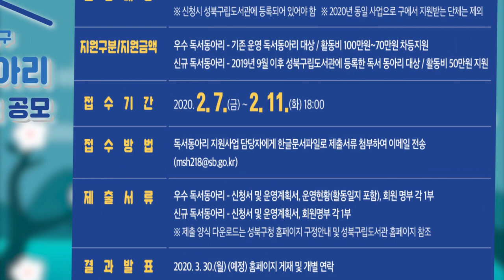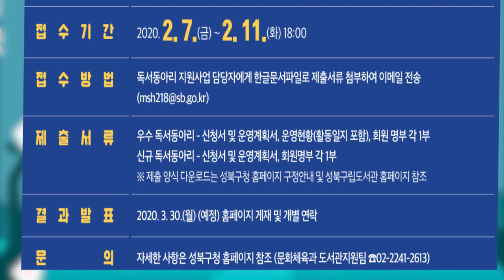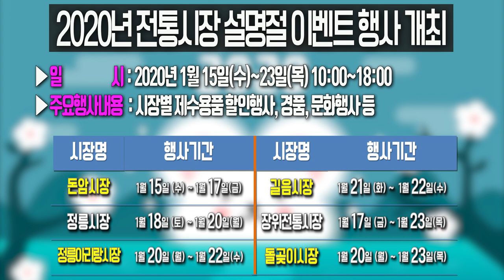성북마을뉴스 106회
2020년 새해 첫 방송 "성북마을뉴스 "
이번 주 소식 전해드립니다.

1) 문화공간 이육사 개관기념 특별전시
2) 2020년 독서동아리 지원사업 소식
3) 성북구 설맞이 전통시장 할인행사 소식

성북마을뉴스는 올해도 여러분들의 소식을 기다립니다.